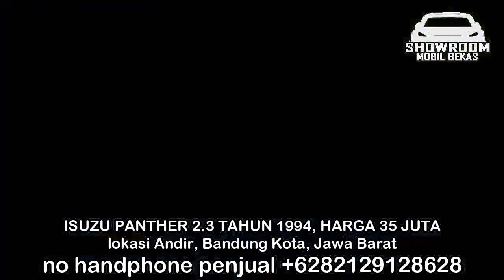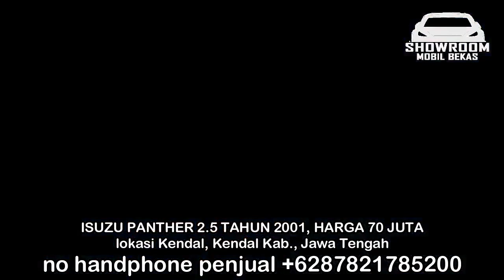HARGA MOBIL BEKAS ISUZU PANTHER HANYA 27 JUTA MURAH BURUAN DI BELI